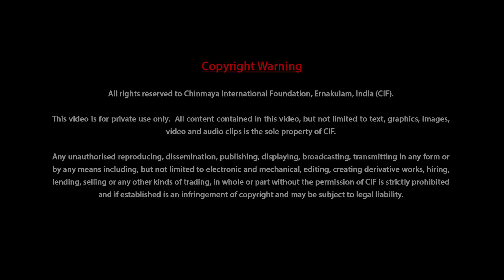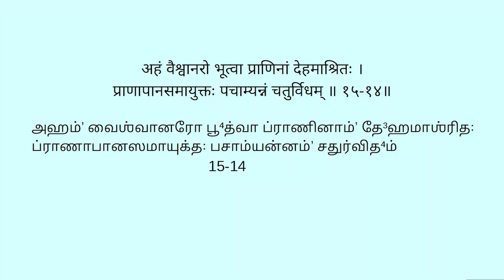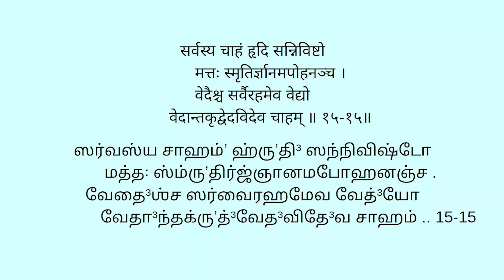ஸ்ரீமத் பகவத்கீதை 15ம் அத்யாயம் ஸ்லோகம் - 12 to 15 | விளக்கவுரை சுவாமி ஷாஷ்வதானந்தா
மாதாந்திர கீதா ஞானயக்ஞம்
ஶ்ரீமத் பகவத்கீதை தொடர் சொற்பொழிவு பதினைந்து அத்யாயம்
நிகழ்த்துபவர்: சுவாமி ஷாஷ்வதாநந்தா, சின்மயாமிஷன், ஓசூர்.

ஜூலை 28 முதல் 03 வரை

00:22:15-ஸ்லோகம் 12

யதாதித்யகதம் தேஜோ ஜகத்பாஸயதே‌உகிலம் |
யச்சன்த்ரமஸி யச்சாக்னௌ தத்தேஜோ வித்தி மாமகம்

00:27:42-ஸ்லோகம் 13

காமாவிஶ்ய ச பூதானி தாரயாம்யஹமோஜஸா |
புஷ்ணாமி சௌஷதீஃ ஸர்வாஃ ஸோமோ பூத்வா ரஸாத்மகஃ

00:34:04-ஸ்லோகம் 14

அஹம் வைஶ்வானரோ பூத்வா ப்ராணினாம் தேஹமாஶ்ரிதஃ |
ப்ராணாபானஸமாயுக்தஃ பசாம்யன்னம் சதுர்விதம்

00:44:26-ஸ்லோகம் 15

ஸர்வஸ்ய சாஹம் ஹ்றுதி ஸன்னிவிஷ்டோ மத்தஃ ஸ்ம்றுதிர்ஜ்ஞானமபோஹனம் ச |
வேதைஶ்ச ஸர்வைரஹமேவ வேத்யோ வேதான்தக்றுத்வேதவிதேவ சாஹம்